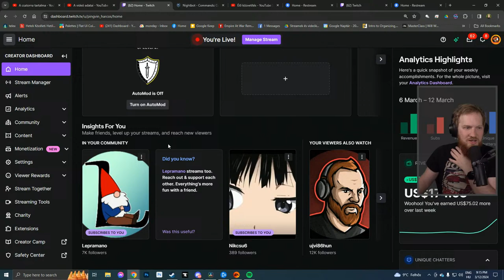Az Első Galaktikus Irodalom! - Crusader Kings III Multiplayer #2.19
►Szponzorált üzenet: A Samsung Galaxy S24 Ultra a sorozathoz méltón ismét egy elképesztő telefon lett. Akár dolgozni, akár játszani, egy remek választás

►Szponzorált üzenet: Megfizethető, de jó minőségű és királyul kinéző gamer perifériát keresel? A steelseriesnél mindent megtalálsz

Technika:

Gamer PC:

►Processzor: i9-7900X
►Ram: 32GB KINGSTON Predator DDR4 3200MHz
►Videókártya: RTX 2080
►SSD 1:Samsung 970 PRO NVMe M.2 1TB
►SSD 2: Samsung 750 EVO 2.5 inch 500GB
►Gépház: NZXT H700i
►Alaplap: ASUS PRIME X299-DELUXE
►Processzor hűtő: NZXT Kraken X72
►Táp: SEASONIC Prime Platinum 850W
►OS: Windows 10
►Mikrofon: Shure Sm7b

►Perifériát keresel? Itt nézz körül!
►Billentyűzet: Steelseries Apex Pro Mini
►Egér: Aerox 5 Wireless
►Headset: Steelseries Arctis Nova Pro wireless

Streamer PC:

►Processzor: i7-8700K
►Ram: 32GB
►Videókártya: GTX 980TI
►Alaplap: ASUS ROG  Strix z370-G
►Táp: Corsair CX 650M
►OS: Windows 10
►Streamer program: OBS

►Capture kártya:  Elgato HD60S
►Elgato Camlink
►Mikrofon: Shure SM7B
►Egér: Logitech G502 Lightspeed
►Kamera (szemben): Sony Cyber-Shot DSC-RX100 Mark IV
►Kamera (oldalt): Sony Alfa 6000